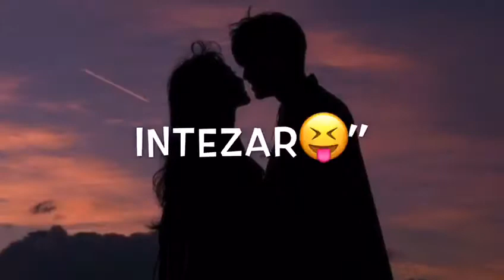Love song 💕🙈 / Remix - Tumpe Dill Ka Janisar Hai / Hindi Song /Hindi whatsapp status/ IGC Creator❤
FOLLOW NOW!

♧ : ᴛᴜʀɴ ᴏɴ ᴘᴏsᴛ ɴᴏᴛɪғɪᴄᴀᴛɪᴏɴs 🔛
♧ : ᴋᴇᴇᴘ sᴜᴘᴘᴏʀᴛɪɴɢ 😋
♧ : ʀᴇᴘᴏsᴛ ᴀʟʟᴏᴡᴇᴅ 🦋

⏩ ➊ Like ✔
⏩ ➋ Comment ✔